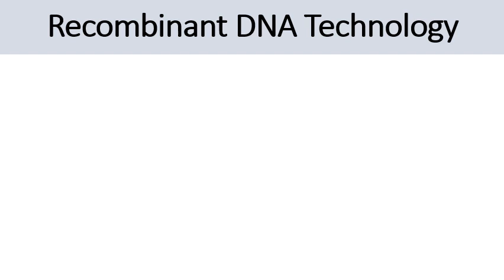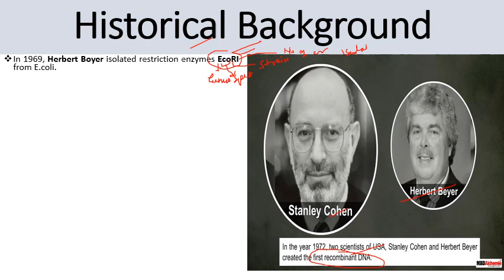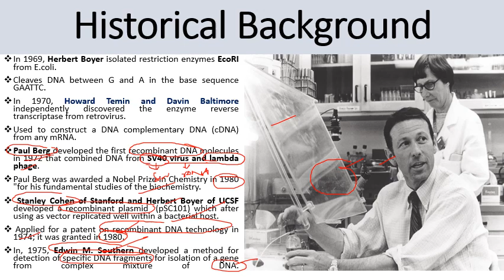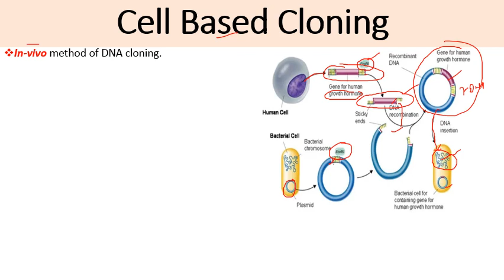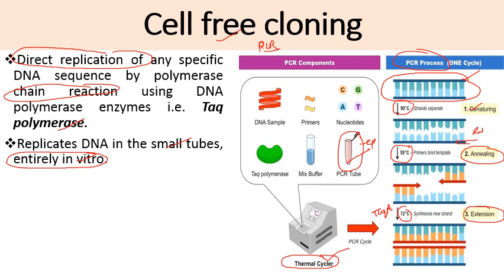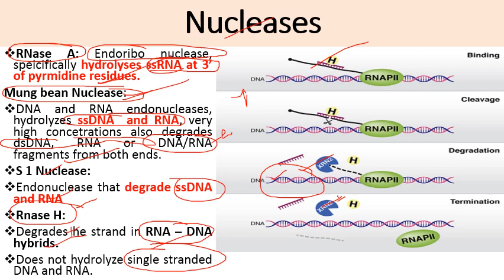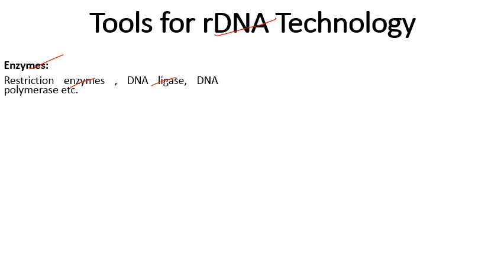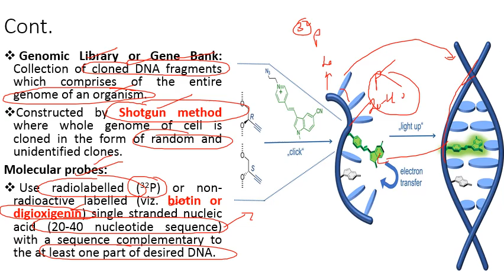Recombinant DNA & Cloning Vehicles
Genetic engineering, or Gene manipulation or DNA cloning is the set of techniques that enable the DNA from different sources to be identified, isolated and recombined so that new characteristics can be introduced into an organism.
Modification of genetic information of living organism by direct manipulation of their DNA.
Gene of known function can be transferred from its normal location by suitable mobile genetic element known as vector (plasmid, viruses, phages etc.).
G.E. is the ‘Hot Cake’ of this high-tech world.
Involved in the production of valuable polypeptides, insulin, interferon, growth hormones, and transfer of Nif genes to control genetic disease in plants.
Historical Background
In 1969, Herbert Boyer isolated restriction enzymes EcoRI from E.coli.
Cleaves DNA between G and A in the base sequence GAATTC.
In 1970, Howard Temin and Davin Baltimore independently discovered the enzyme reverse transcriptase from a retrovirus.
Used to construct a DNA complementary DNA (cDNA) from any mRNA.
Paul Berg developed the first recombinant DNA molecule in 1972 that combined DNA from SV40 virus and lambda phage.
Paul Berg was awarded a Nobel Prize in Chemistry in 1980 "for his fundamental studies of biochemistry.
 Stanley Cohen of Stanford and Herbert Boyer of UCSF developed a recombinant plasmid  (pSC101) which after use as a vector replicated well within a bacterial host.
 Applied for a patent on recombinant DNA technology in 1974; it was granted in 1980.
In, 1975, Edwin M. Southern developed a method for the detection of specific DNA fragments for the isolation of a gene from a complex mixture of DNA.
DNA Cloning
Production of a large number of identical DNA molecules from a single ancestral DNA molecule.
The desired DNA fragments must be selectively amplified.
Involves multiple rounds of DNA replication catalysed by a DNA polymerase.
Essentially two different DNA cloning approaches are used: Cell-based and cell-free DNA cloning.